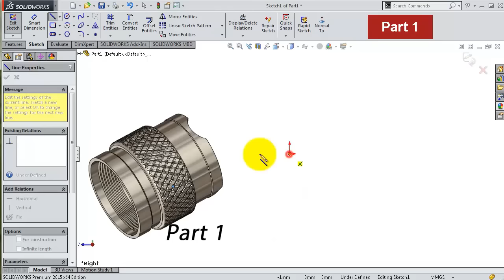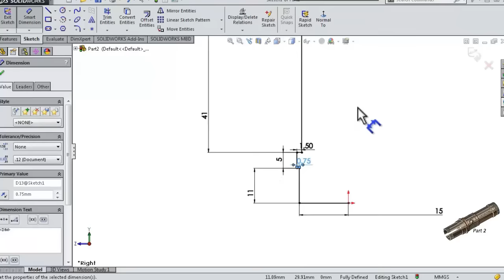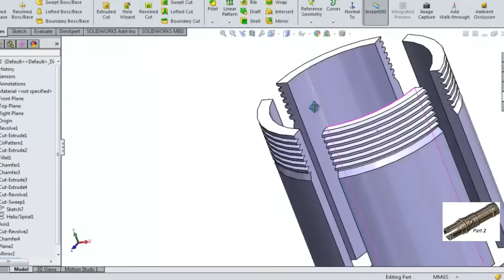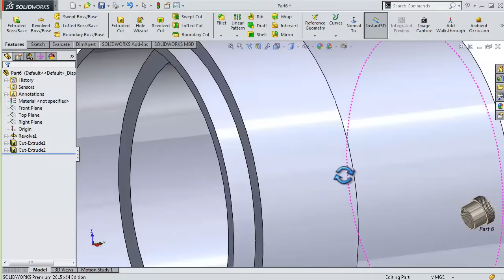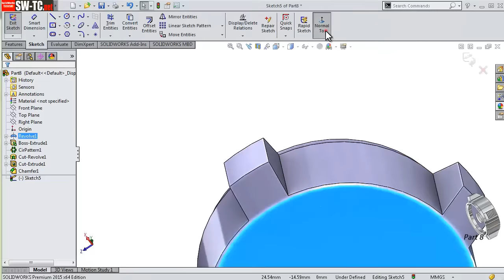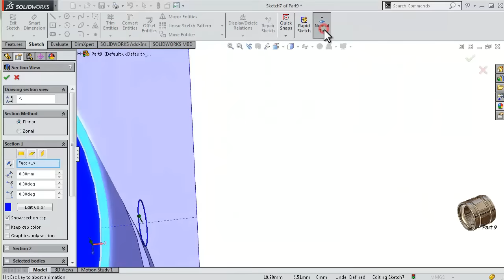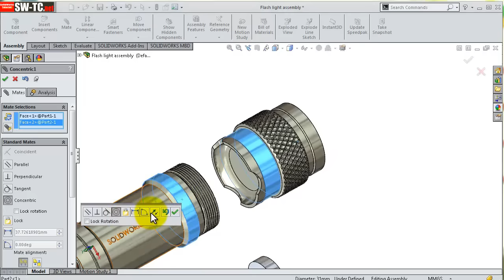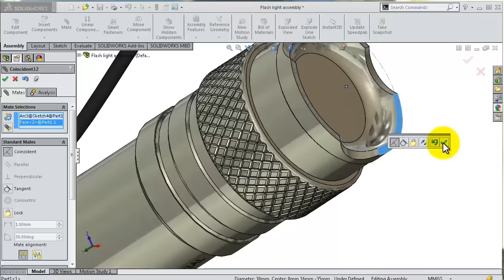SolidWorks Tutorial #204 : Torch (helixing, screwing)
#204 SolidWorks Tutorial:Torch. This tutorial will concentrate on helixing , for threading & decorating. The parts sequence is shown at the beginning. The  torch assembly starts at 01:04:30

This Channel contains topics about:

- SolidWorks Sketching
- SolidWorks Surface
- SolidWorks Weldments
- SolidWorks Assembly
- SolidWorks Drawing
- SolidWorks Simulation
- SolidWorks Motion
And MORE

GO PROFIST ...BE SOLIDWORKIST  ◄ suggested words!